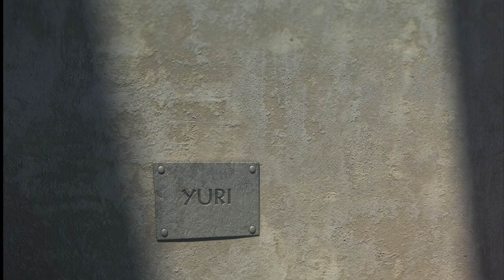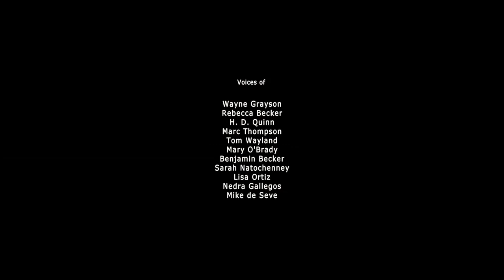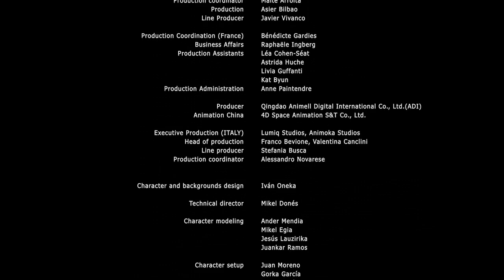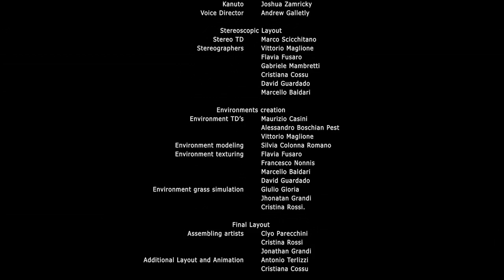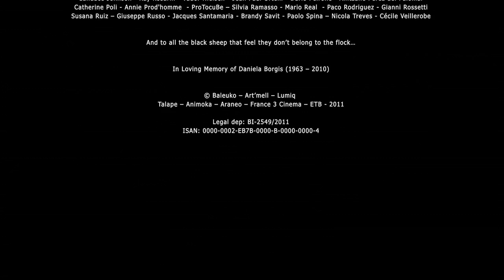Pup 2013 BluRay Full HD